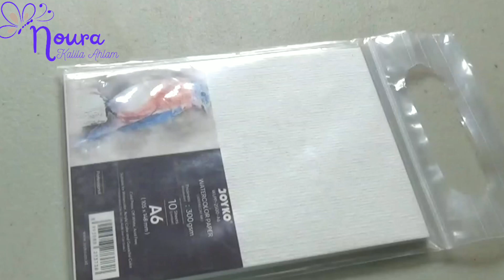Menggambar Dan Mewarnai Tema Hari Ibu